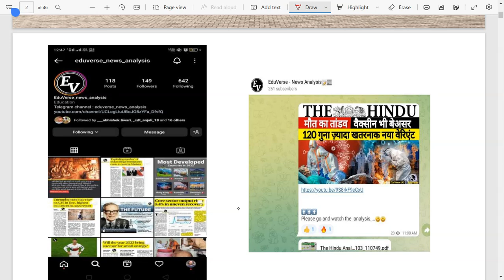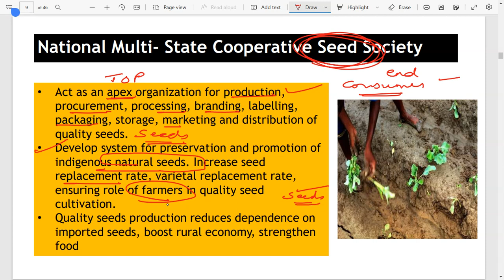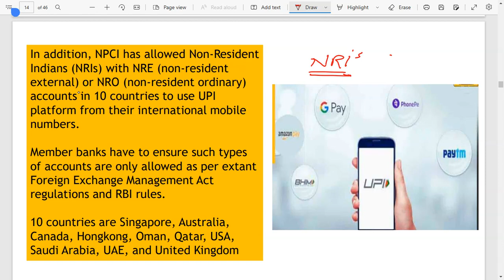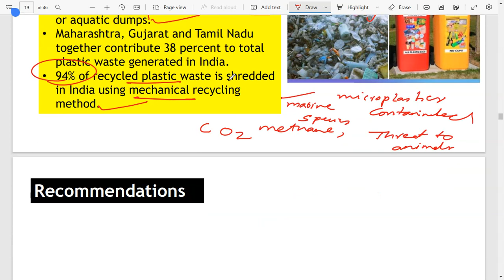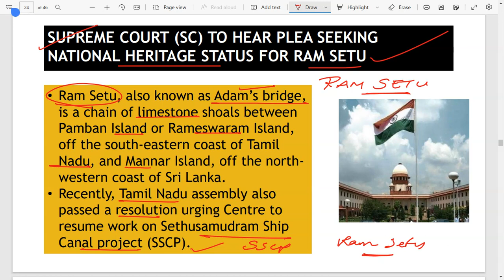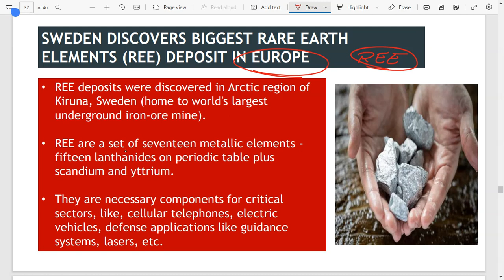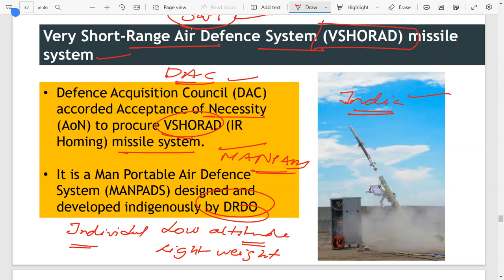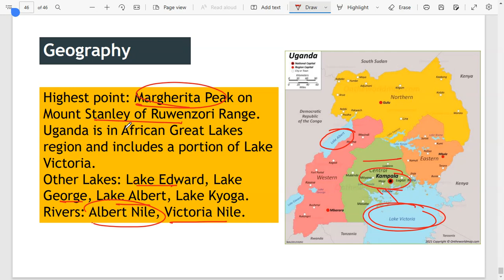UPSC Prelims Focus Discussion|14 15th JANUARY 2023Current Affairs Analysis|Current Affairs For UPSC.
IN THIS VIDEO, WE DISCUSS UPSC PRELIMS CURRENT AFFAIRS IN DETAIL

Courtesy:Indian Express Limited is an Indian news media publishing company. It publishes several widely circulated dailies, including The Indian Express and The Financial Express in English, the Loksatta in Marathi and the Jansatta in Hindi. Wikipedia
Headquarters: Noida
Founder: Ramnath Goenka
CEO: George Varghese (Aug 2013–)
Founded: 1932
Customer service: 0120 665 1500
Owner: Viveck Goenka

About The Hindu 👇
Language- English
Headquarters- Chennai, Tamil Nadu, India
UPSC Prelims Civil Service Examination 2022 Discussion and Answer
UPSC Current Affairs Revision 2022